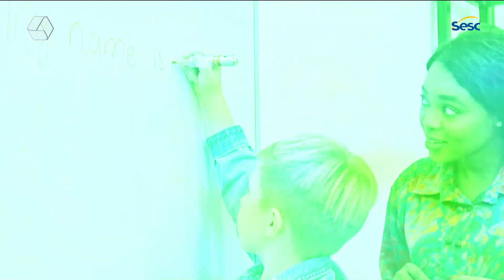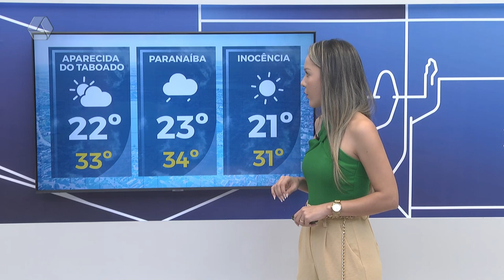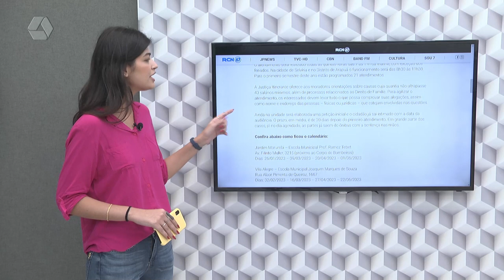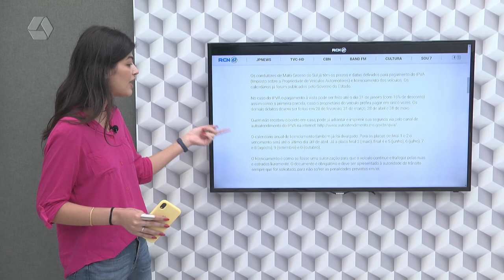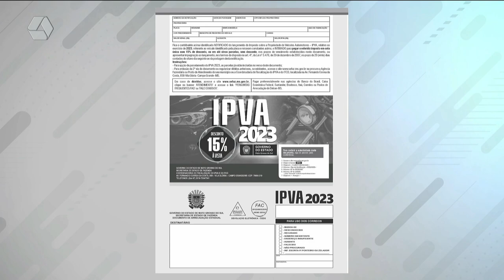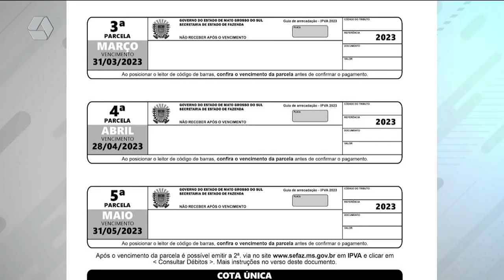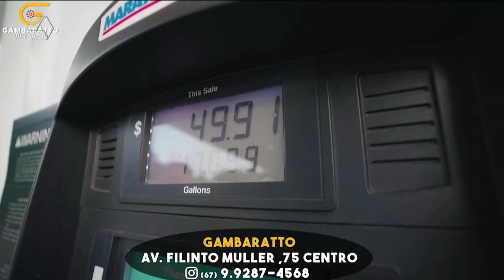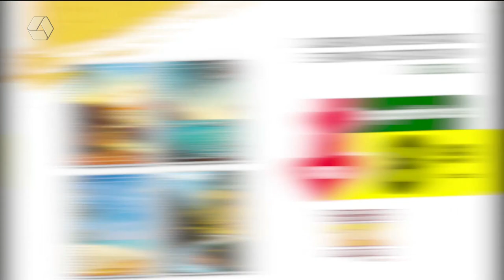TVC Agora 24/01/2023